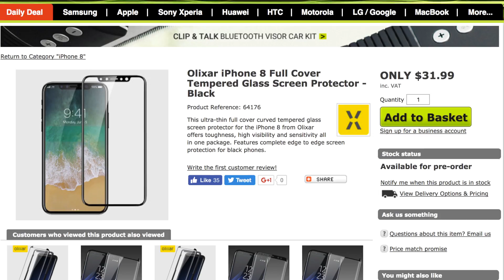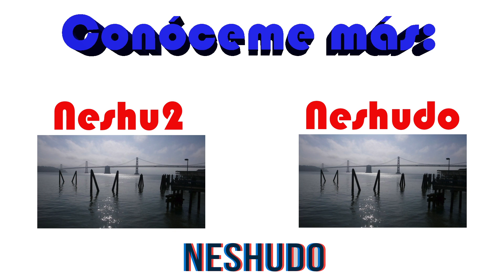iPHONE 8 EN VIDEO - FILTRADO!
En esta ocasión les traigo este video sobre los videos más nuevos que se filtraron del iPhone 8.

GRACIAS!